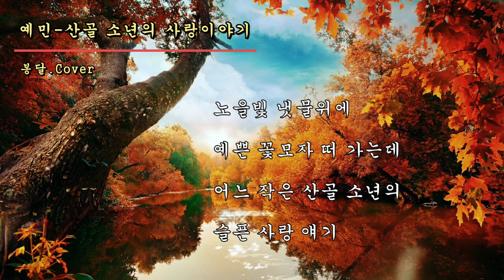세상에 이런 아름다운 노래는 없다 예민-산골소년의사랑이야기🥰😍